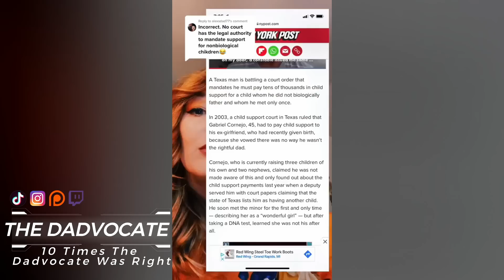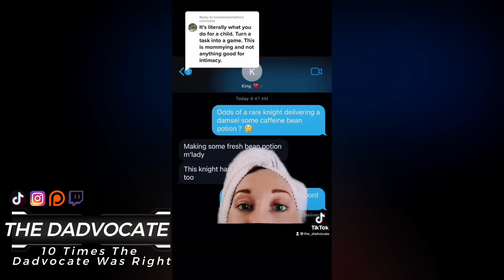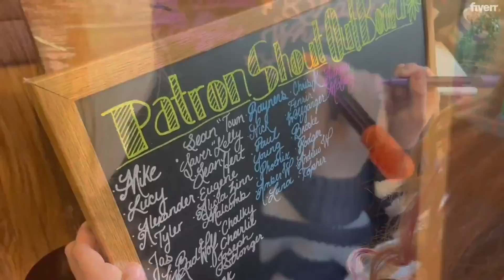RED FLAGS, Child Support Crimes, & Evil Stepmoms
Here is another collection of The Dadvocate clips regarding some of the most heinous and ridiculous things that occur within the realms of shared parenting, family court, and relationship and parenting navigation in general.

What do you think about some of these cases and situations?

TIME STAMPS:

00:06: You can be ordered Child Support EVEN IF you are NOT the biological father (Multiple cases covered!)
02:56: Who is responsible for finding fathers who owe Child Support? Moms, or the State? What does the Child Support office actually DO?
05:54: The Dadvocate CLAPS BACK at a hater
06:07: The 3 REAL EVIL STEPMOMS to look out for
09:03: RED FLAG ALERT - if ALL of their exes are "jerks"